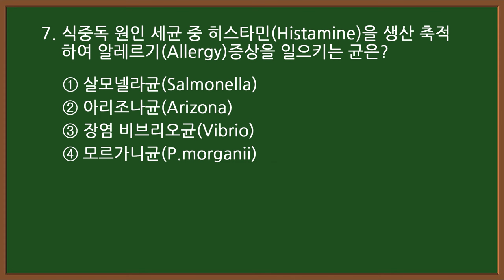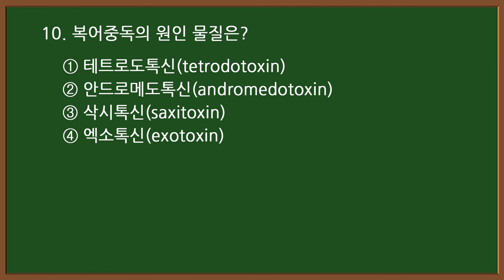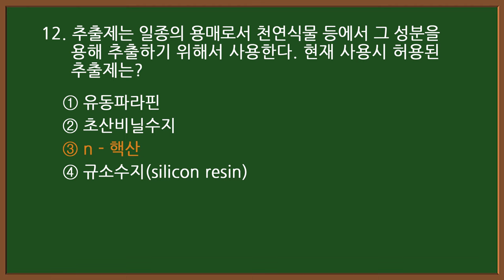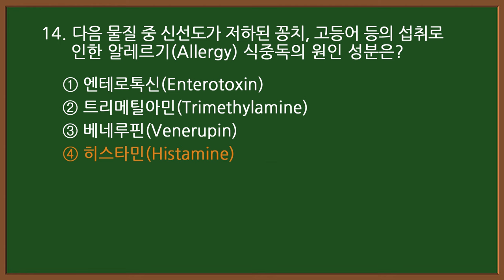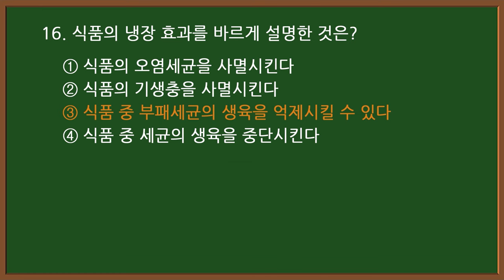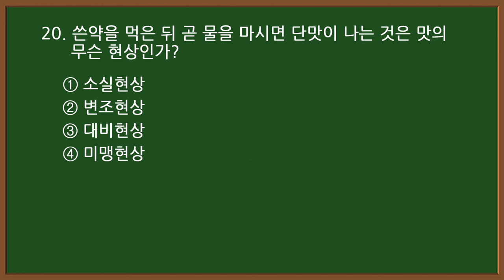#10-1 [양식조리기능사 자격증시험]🍝 필기 기출문제 60문항 중 1-20번 문제